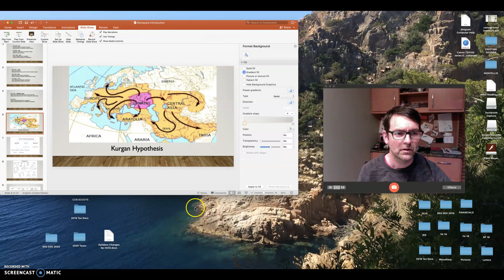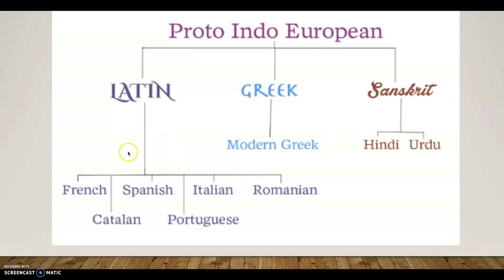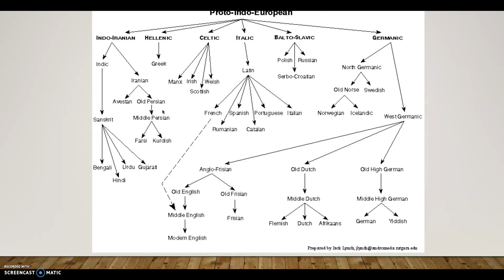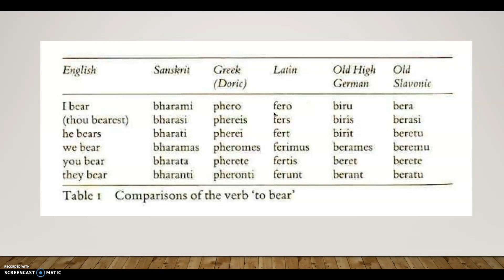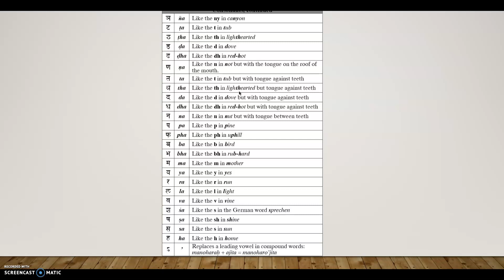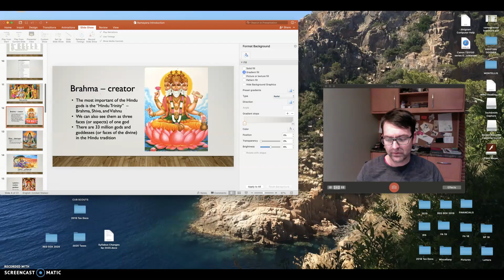Ramayana Introduction, Part 2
This part discusses the relationship between Greek and Hindu language and culture.